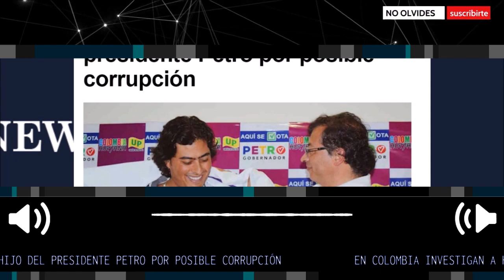MEDIOS INTERNACIONALES 🔴 EN COLOMBIA INVESTIGAS A HIJO DEL PRESIDENTE PETRO POR POSIBLE CORRUPCIÓN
La Fiscalía General de Colombia informó que ya abrió una investigación contra el hijo mayor del presidente Gustavo Petro, Nicolás Petro, debido a la solicitud del mandatario para aclarar los rumores sobre supuestos sobornos a narcotraficantes y presos que involucran a su hijo y su hermano, a cambio de concesiones en la política de la paz total.
Fuente: News Central